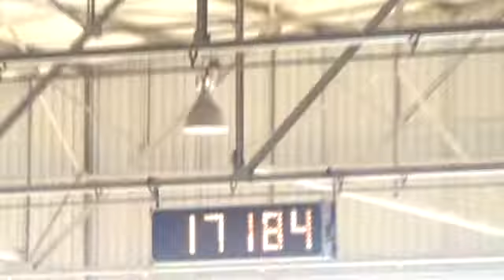Holland Shake EM - 17s184 / 6ª etapa XII Reg. Oeste